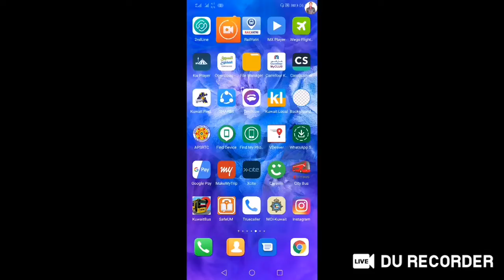free fire gaming HADES ARMY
Join my id ꧁☬sana☬BUG꧂